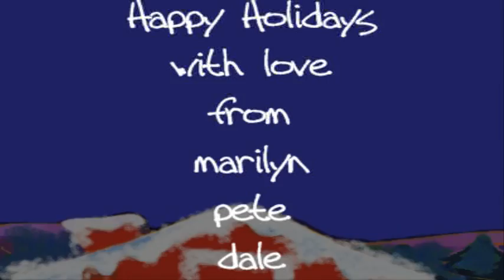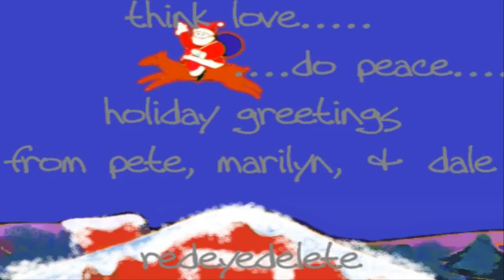happy holidays you bunch of crazy "finlanders"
holiday greetings from the MATTILA family
dale, marilyn and pete
oh I almost forgot, and randyruckus (someone hangin' out at the dam)
Pics from the Mattila Reunion at the Dam